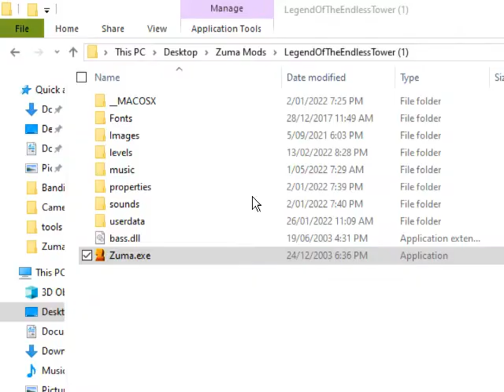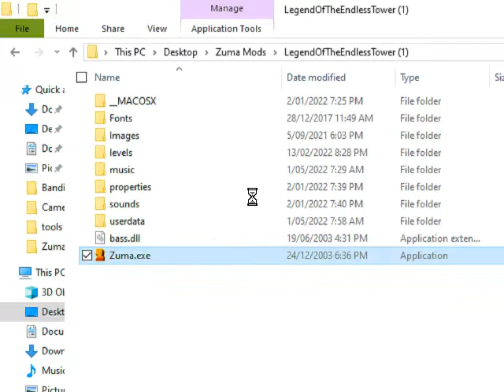Legend Of The Endless Tower: Stage 1 to 6 ( Re-play )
For @Deleted00000 , @htfhandyproductionsofficia6535 , @Yagish_HTF_FlatOut , @splendidhtf1000 , @amyrose8791 , @DARKSHADOWGAMING2008 , @danmg2103 , @Медиа-лазурь-кот , @DerekChendan , @yvettemacdonald9450